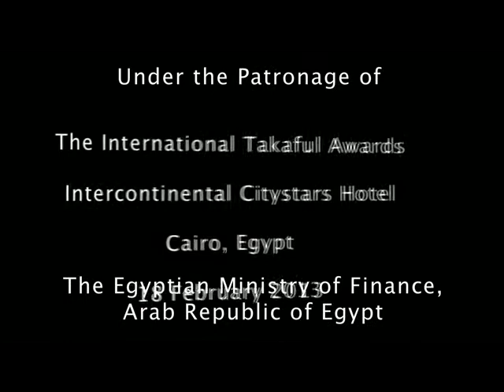Event services and video shoot by Event Planet